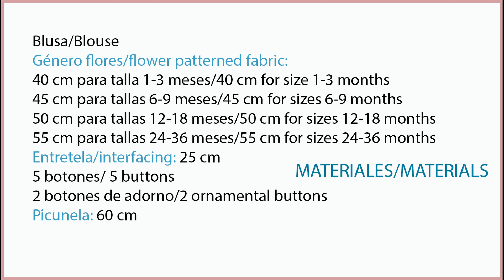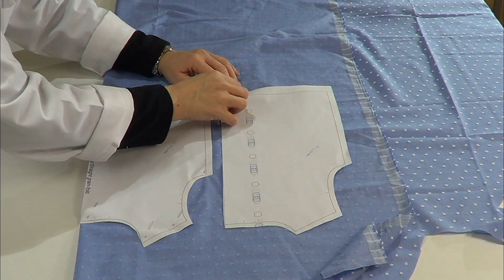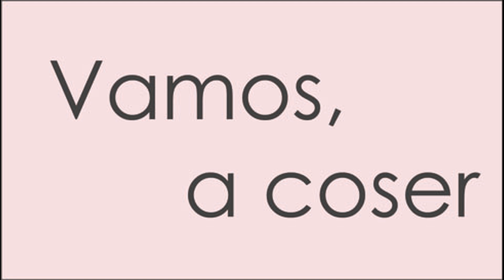Blusa de rayas. REVISTA PATRONES INFANTILES Nº 10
Patrones de ropa para bebé, como hacer una blusa. Patrón incluido en la revista PATRONES INFANTILES nº 10 especial bebé, este patrón está de 1 mes a 36 meses.
España: Mercerías, tiendas de telas, amazon.es
Alemania: amazon.de
Reino Unido: amazon.co.uk
Italia: amazon.it
Francia: amazon.fr